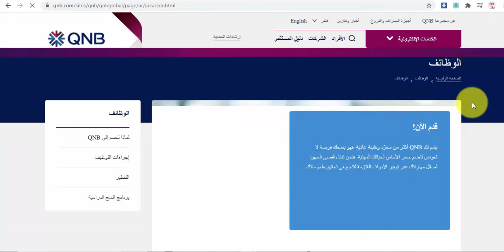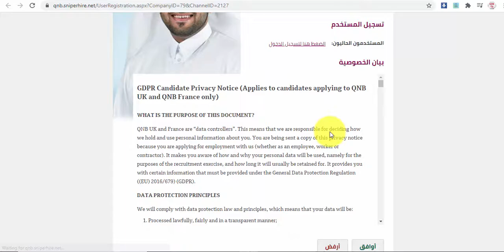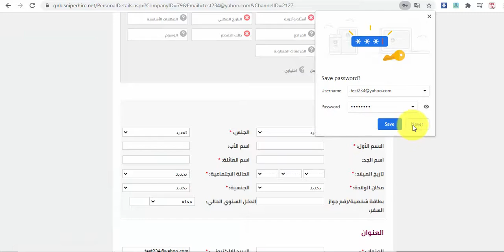التقدم لوظيفة في بنك قطر الوطني QNB